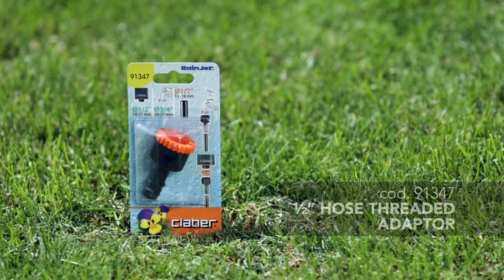91347 - 1/2” hose threaded adaptor - EN